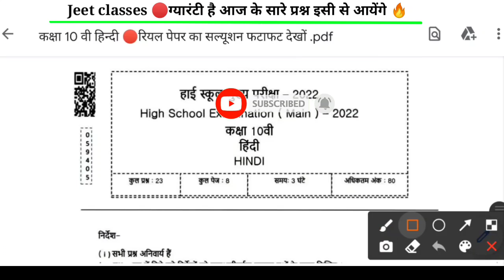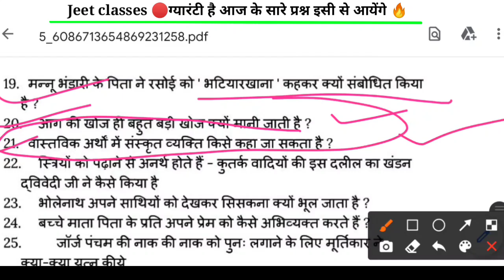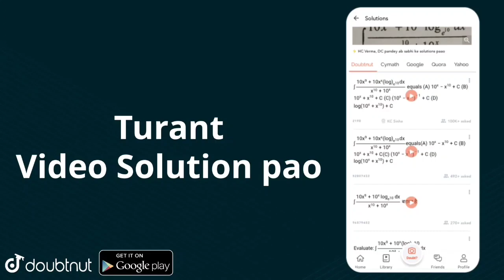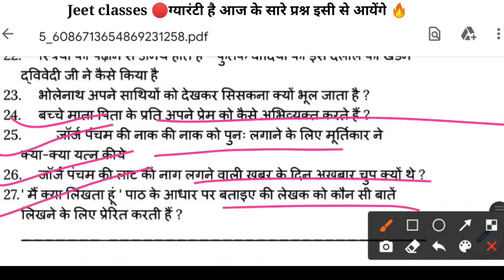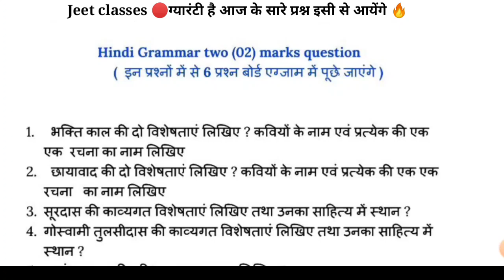वार्षिक परीक्षा पेपर कक्षा 10 वी हिन्दी 100%real Class 10th Hindi varshik pariksha paper mp board 22